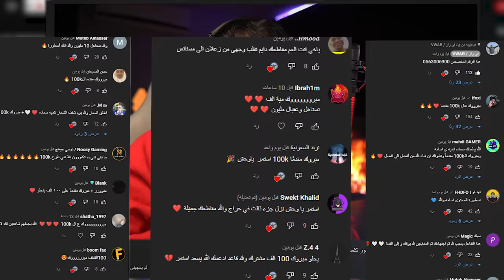اتصلو علي المتابعين ( وش راح تبيع في مزاد المطفرين )🔥❤️…!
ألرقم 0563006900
فكرة المقطع :

السلام عليكم  اذ اعجبك المقطع تعرف وش تسوي 👏❤️😇